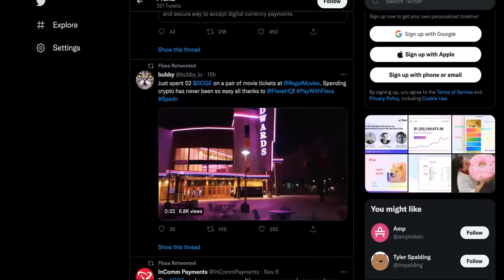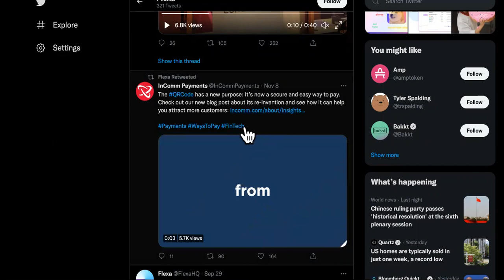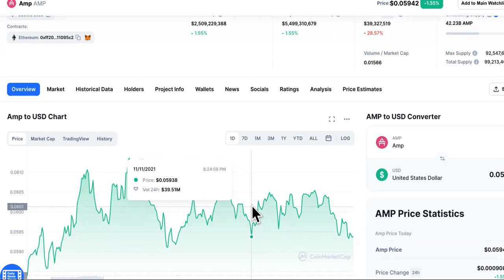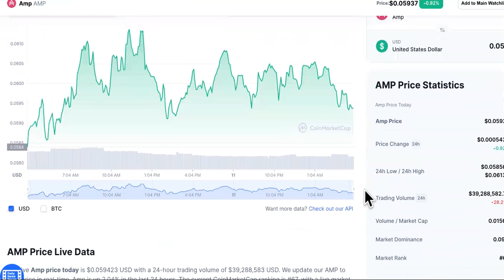Flexa Amp JUST RETWEETED THIS Hours Ago!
@DiscoverCrypto_ On Amp Token See " ORIGINAL VIDEO " THIS COIN Will Bring Crypto Mainstream (BEST HIDDEN ALTCOIN GEM)